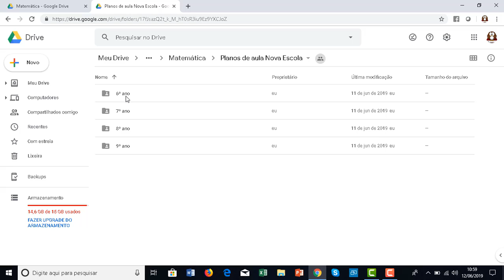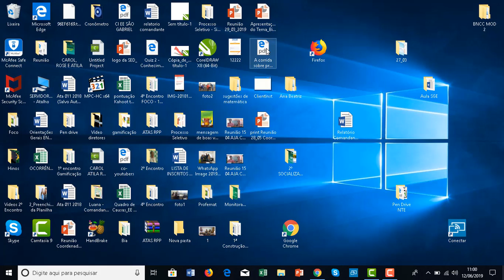Baixando Arquivos do Google Drive